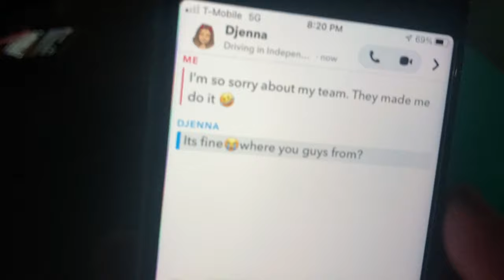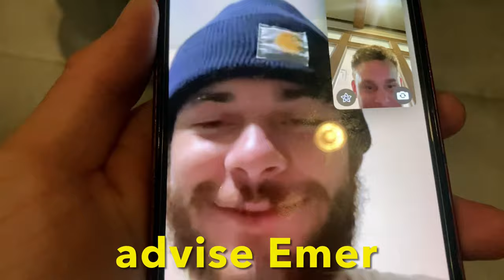Shreddin' in Tahoe || Junior Hockey Vlog